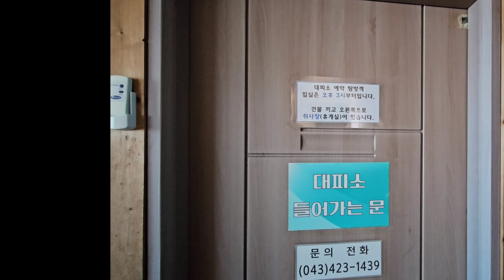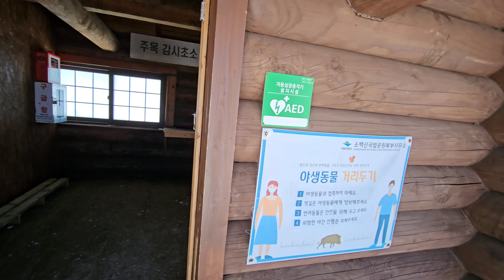능선멋진! [소백산 죽령코스]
😊  제2연화봉-연화봉-제1연화봉-비로봉으로 이어지는 소백산의 정상능선은 완전 멋진 뷰를 보여줍니다!!

👨 많이 가시는 코스는 희방사(희방계곡)코스, 다리안폭포 코스인데 죽령에서 고도차 작게 제2연화봉으로 올라가서 능선을 쭉 타봤습니다!!

🌏 제2연화봉과 연화봉까지는 쉽게 올라갔지만 총 거리 23.5km라 마지막 임도를 내려오는데 발바닥이 많이 아팠어요 ㅠㅠ !!!

🚀 차를 안가져 갔다면 죽령을 들머리로 잡고 올라가서 희방사로 내려오거나 다리안폭포 쪽으로 하산하면 좋을 것 같습니다~~

※  3월이지만 아이젠은 꼭 가져가셔야 합니다. ※